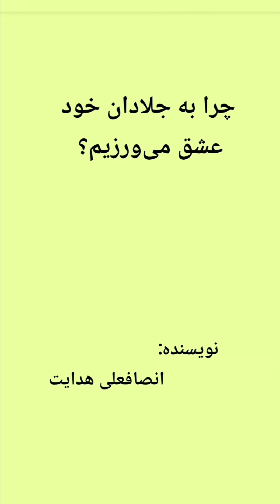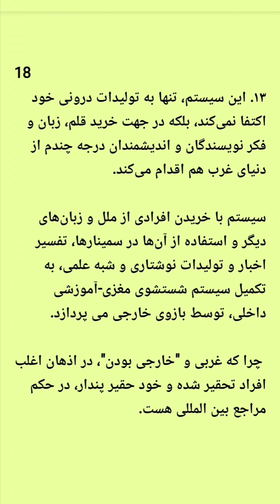چرا به جلادان خود عشق می‌ورزیم؟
نوشت: ... مداحان جلاد فرزندان ملل، با بودجه‌های پیدا و پنهان میلیاردی، برای همین جوانان نوحه می خوانند و برایشان دعا می کنند. متاسفانه، جوانان هم قاتلان خودشان را واسطه دفع بلا و خطر قرار می‌دهند و بر سر و صورت خود می زنند. آیا تراژدی تلخ‌تر از این شراغ دارید؟

نوشتم:

اولا، خلایق، هر چه لایق. و همه چیزمان، با همه چیزمان جور است.

یعنی سیستم در ایران، اگر هم معیوب باشد، که معیوب است، ولی کار می‌کند.

نیروهایی ‌که بیدار شده‌اند و بر علیه سیستم عمل می‌کنند، در لابلای چرخ و دندانه‌‌های سیستم تخریب شده، حذف می شوند.

این حذف شدن‌ها به اشکال زیر دیده می‌شوند:

 شورشیان ضد سیستم را زندانی می‌کنند.

آن‌ها را مجبور به فرار و پناهندگی به غربت می‌کنند.

 آن‌ها را مجبور به کوچ و ترک وطن می‌کنند.

 آن‌ها را از بطن جامعه و میدان اجتماعی دور می‌سازند.

کارشان و درآمدشان را از بین می‌برند.

و .‌.. بدین وسیله، اجتماع و افراد، از تماس با روشنفکران واقعی محروم‌ می شوند.

در نتیجه، جوامع و ملل در سلطه تمام و کمال سیستم می مانند.

سیستم هم با آگاهی از غیبت اجباری روشنفکران بیدار شده، چندین مکانیسم را بطور همزمان بکار می گیرد تا ذهن جامعه و ملل را شکل داده، رفتار و عکس العمل‌های افراد و ملل را کنترل بکند:

 ۱. سیستم برای کنترل رفتار و اذهان ملل و برای ایجاد ترس و تحمیل تسلیم صددرصدی به آن‌ها، از نیروهای نظامی-امنیتی و شبهه نظامی در جهت سرکوب مخالفان استفاده می‌کند.

۲. سیستم، از قوه قضائیه و محاکم، به عنوان ابزار ایجاد ترس و رعب در جوامع و ملل استفاده می‌کند.

سیستم از دادگاه‌ها برای محاکمه مخالفان و افرادی که در شک افتاده‌اند بهره می برد.

دادگاه‌ها با صدور احکام ترسناک، بر ضد کسانی که بیدار شده اند و با سیستم مخالفت کرده و عیوب آن را آشکار می کنند، بر تحکیم قدرت سیستم و نفوذ اوامر آن در اجتماع و ملل می‌فزایند.

 ۳. سیستم، رسانه های جمعی متعددی در اختیار دارد که آن رسانه‌ها، با تبلیع سیستیماتیک اخبار خشنی که توسط دستگاه‌های مختلف سیستم تولید می شوند، و نشان دادن چهره بسیار سرکوبگر و بی‌رحم از سیستم، بر ترس افراد و ملل از سیستم می افزایند.

وقتی این ترس در افراد و جوامع درونی بشود، افراد و جوانع، خودشان، خودشان را در درونشان و در ذهنشان  سرکوب می‌کنند تا دچار چنان خشونت و سرکوبی نشوند.

 یعنی بدون مقاومت در برابر سیستم، به تسلیم وادار می‌شوند.

۴. سیستم با افتخار و با داد و فریاد زیاد، زندان‌های بسیار زیاد و بزرگتری می‌سازد تا برای مهار مخالفان و قشر خاکستری جوامع، محلی برای زیست ایزوله شده آن‌ها داشته باشد تا بتواند رابطه مستقیم افراد و ملل با روشنفکران واقعی را قطع بکند.

در حقیقت، زندان‌ها، محلی برای مجازات قانون شکنان نیستند، بلکه قرنطینه ای است تا بیدار شدگان را از بدنه جامعه دور بکنند تا "آگاهی"، به همه جامعه سرایت نکند.

۵. سیستم تا می‌تواند، به استخدام افراد بیشتر در درون خود دست می‌زند تا بتواند آن‌ها را در داخل سیستم هضم، و به دوام سیستم متعهد و فداکار بکند‌.

 در نتیجه استخدام افراد، نه تنها خود آن‌ها که افراد منتسب به آن‌ها و خانواده‌هایشان هم مجبور به دفاع از سیستمی می شوند که اکنون، خودشان به دندانه‌های خرد کننده آن سیستم بدل شده اند.

 ۶.  سیستم ایدئولوژی‌های رنگارنگ و حتی متضادی را تولید کرده و به جامعه تزریق و تحمیل می‌کند.

سیستم آن ایدئولوژی‌های متنوع و در ظاهر متضاد را نه‌ تنها از طریق رسانه‌های رنگارنگ و سرگرمی‌ها، بلکه از طریق آموزش‌های مستقیم و غیر مستقیم، هم به ذهن افراد و هم به ذهن اجتماعات و ملل تزریق می‌کند.

بدین وسیله، سیستم همه را سرگرم ایدئولوژی‌های خود ساخته‌اش می‌سازد تا در سایه این سرگرمی‌ها و نزاع‌های ساختگی که سیستم آن‌ها را ساخته و به آن‌ها دامن می‌زند، تداوم حیات خود سیستم را تظمین بکند.

۷. سیستم، ملل و جوامع را به گروه‌ها و اقشار مخنلف، گروه‌های مورد قبول و غیر قابل قبول، دارای رفتارهای بهنجار و نابهنجار و ... تجزیه کرده، رفتار و عکس العمل‌های آن‌ها با همدیگر را هم مهندسی می‌کند.

 سیستم می‌تواند بسادگی و در راستای منافع و اراده خود، هر بخش تجزیه شده و تبدیل شده به دشمن را در مقابل بخش‌های دیگر قرار بدهد.

 حتی می‌تواند بخش‌هایی را به نیابت از خود، به جنگ با دیگران سوق بدهد.

سیستم به این وسیله، آن اجتماع و ملت واحد را نه تنها از درون تجزیه کرده است، بلکه آن‌ها را به مخالفان و دشمن همدیگر هم بدل کرده است.

در این مرحله، آن‌ گروه‌ها و دسته‌های تجزیه شده از  هم، نسبت به سرنوشت همدیگر در مقابل سیستم بی‌تفاوت می‌‌شوند.

حتی از این که سیستم، رقیب یا دشمن آن‌ها را سرکوب بکند، خشنود هم می‌شوند.

با این سیاست، سیستم از انباشت نیروهای آن‌ها و "سینرجی"یشان در مقابله با سیستم جلوگیری می‌کند و یا از شدت اعتراض‌های احتمالی و خطرناک آن‌ها می‌کاهد.

۸. سیستم، سرزمین‌های ملل را به قطعات کوچکتر تقسیم کرده، از آن‌ها "وطن زدایی" می‌کند تا حس هموطنی و همشهری‌گری را در میان یک ملت واحد از میان برده و نوعی از پوچی فردگرای بدون احساس هموطنی و همشهری را به آن‌ها تحمیل بکند.

سیستم می خواهد تا آن ملت از هم گسیخته و تجزیه شده به اتم‌های انسانی نتوانند در زیر یک نام و زیر سایه یک وطن تجمیع شده، رفتاری بر ضد سیستم را شکل بدهند.

۹. سیستم در بین ملل پیرامون و تحت سلطه خود، دشمنی‌های کاذبی را ایجاد و به همه طرف‌ها تحمیل می‌کند.

در حقیقت، سیستم برای منحرف کردن پتانسیل‌های اعتراضی و دشمنی ملل پیرامون نسبت به خود، در بین ملل و سرزمین‌های همسایه، تخم‌های کینه و دشمنی می کارد. این سیاست‌ها، در میان مدت و در دراز مدت، به سود سیستم و به زیان ملل همسایه نتیجه خواهند داد.

در نتیجه دشمنی‌های ساختگی و مهندسی شده توسط سیستم حاکم، نیروهای این م